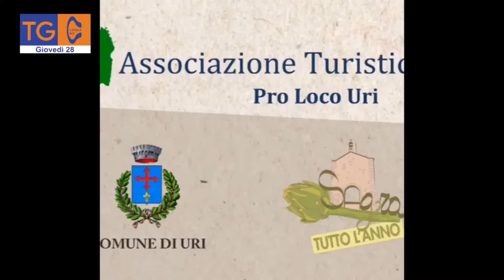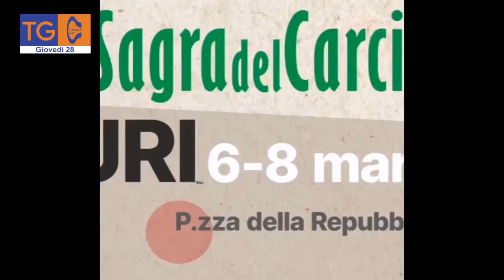Ad Uri, il 5 e 6 agosto, si terrà la dodicesima edizione della Sagra del Carciofo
TG40
giovedì
28/07/2022